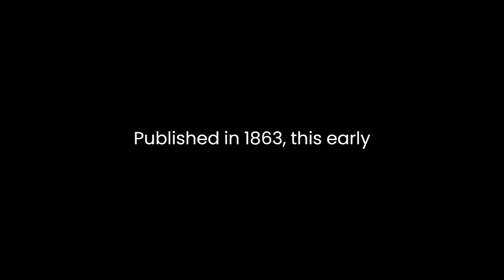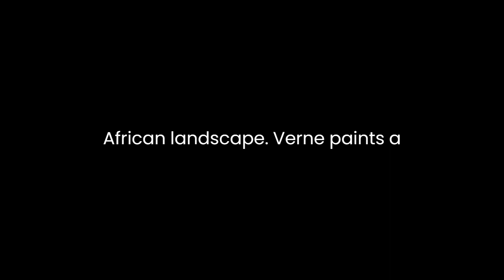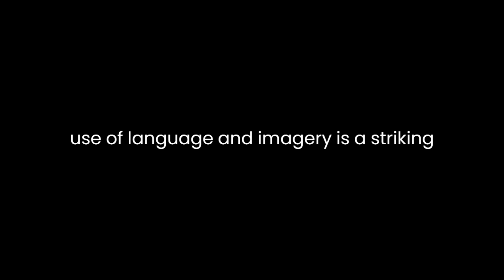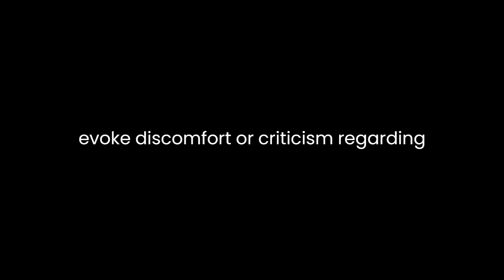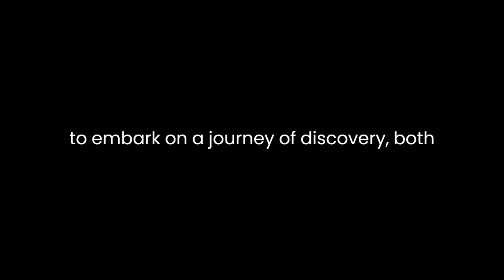"Five Weeks in a Balloon" By Jules Verne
Jules Verne's "Five Weeks in a Balloon" is a classic adventure novel that takes readers on an extraordinary journey across the African continent. Published in 1863, this early work by the prolific French author showcases Verne's imaginative storytelling and his fascination with scientific advancements of the time. Through a literary analysis of the novel, we can explore its themes, character development, and the author's use of language and imagery.The novel follows the daring expedition of Dr. Samuel Ferguson and his companions, Dick Kennedy and Joe Wilson, as they embark on a journey to explore uncharted territories in a hot air balloon. The narrative unfolds against the backdrop of prevailing notions of exploration, scientific discovery, and the spirit of adventure that characterized the 19th century. Verne uses the balloon as a symbol of progress and human ambition, emphasizing the power of ingenuity and technology in overcoming the limitations of the natural world.One prominent theme in the novel is the triumph of human intellect and innovation over the challenges of the unknown. Dr. Ferguson, the protagonist, embodies the spirit of the scientific age, relying on his knowledge and resourcefulness to navigate the African landscape. Verne paints a picture of a world where scientific curiosity and determination can conquer even the most daunting obstacles. This theme aligns with the optimistic outlook on progress that was prevalent during the 19th century, as society witnessed the rapid advancements of the Industrial Revolution.Verne's character development is notable for its simplicity and archetypal qualities. Dr. Ferguson represents the enlightened and rational individual, while Kennedy and Wilson embody the adventurous and loyal companions. Their interactions and dynamics create a sense of camaraderie that contributes to the overall tone of the novel. Through these characters, Verne explores the idea of unity and collaboration as essential elements for overcoming challenges, both in the literal and metaphorical sense.The author's use of language and imagery is a striking aspect of the novel. Verne employs vivid descriptions to transport readers to the exotic landscapes of Africa, capturing the beauty and danger of the unknown. His meticulous attention to detail enhances the reader's sensory experience, immersing them in the sights, sounds, and sensations of the balloon voyage. Additionally, Verne's language reflects the scientific optimism of the time, with a focus on precision and accuracy in depicting the workings of the balloon and other technological elements."Five Weeks in a Balloon" also delves into the cultural and colonial attitudes prevalent in the 19th century. The expedition encounters various African tribes, and Verne's portrayal reflects the Eurocentric perspectives of the era. While the novel is a product of its time, modern readers may find elements that evoke discomfort or criticism regarding cultural representation. Examining these aspects allows for a nuanced understanding of the historical context in which the novel was written.In conclusion, Jules Verne's "Five Weeks in a Balloon" remains a captivating adventure that intertwines exploration, science, and human determination. The novel's themes, character development, and use of language contribute to its enduring appeal. Verne's ability to blend scientific curiosity with a sense of wonder creates a timeless narrative that invites readers to embark on a journey of discovery, both within the novel and in their reflections on the historical and cultural context in which it was crafted.